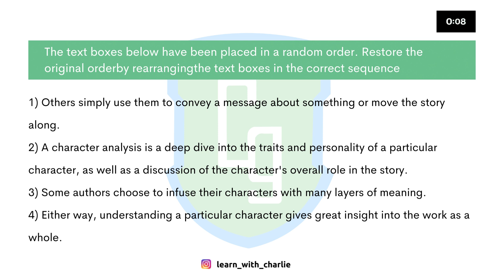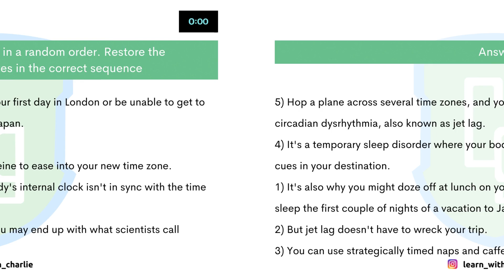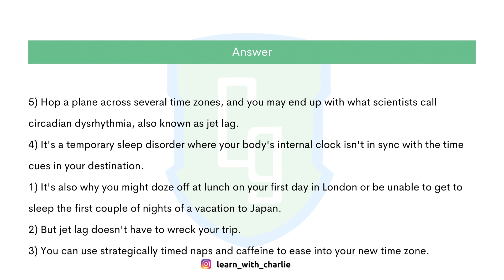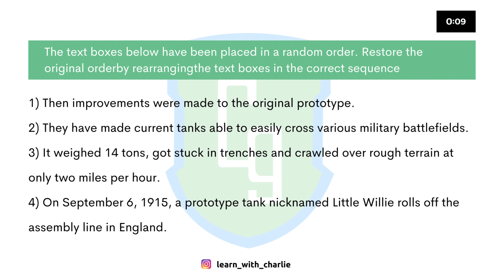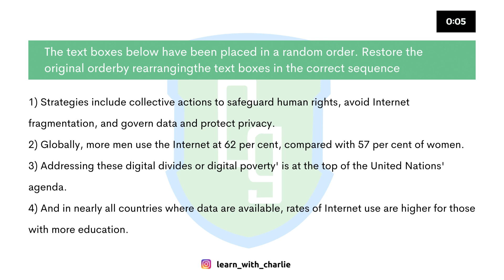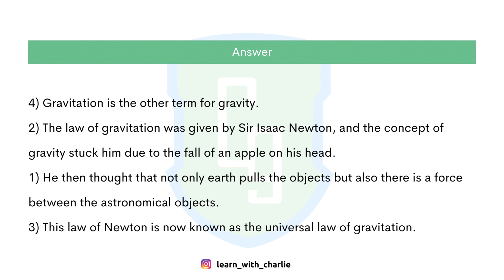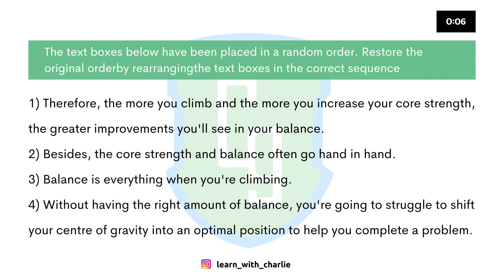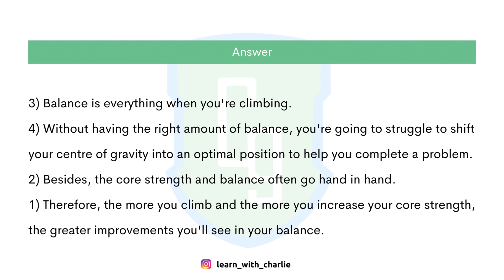Reading Reorder Paragraph